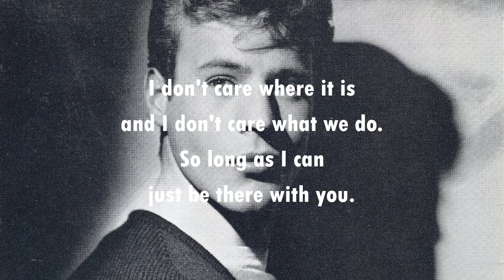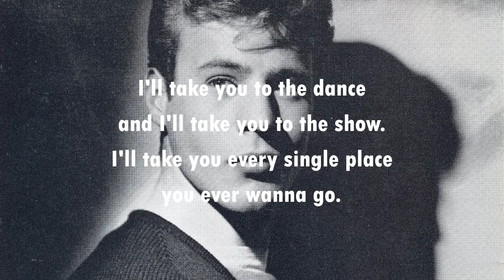Exclusively Yours MARK WYNTER (with lyrics)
A great upbeat, cheerful number from the one and only Mark Wynter, which made the UK charts in 1961, peaking at #32.  It also did well in Australia - but because there were no official record charts there in those days, Australians had to wait many years to find out that it had actually made the #23 spot.